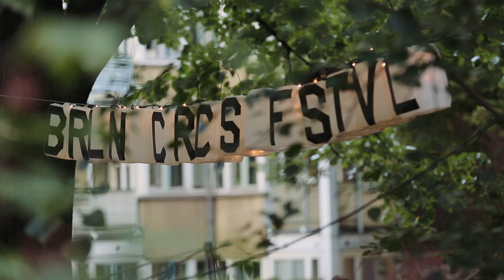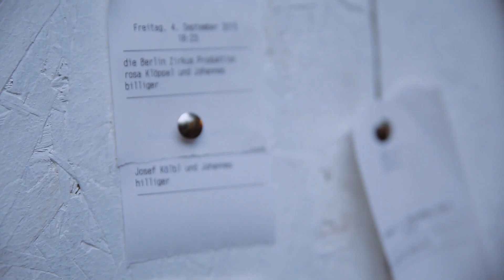Berlin Circus Festival 2015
This was the 1. Berlin Circus Festival for contemporary circus.

10 days with renowned productions, spectacular shows, fierce women power and much more.

With:
Cirk La Putyka (CZ)  "Slapstick Sonata"
Natalie Reckert (DE)"image"
Darragh McLoughlin "The Whistle"
Coline & Val "Championnat"
Tanter "Vixen"

and the artist of the Open Stage and the Work-in-Progress,

Music composed and recorded by Mika Forsling.
Movie filmed and edited by Jakub Jelen.